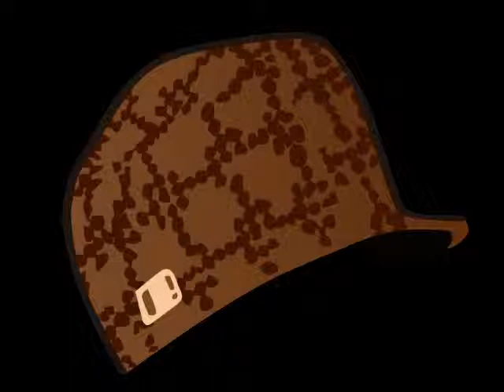Run, Little Chicken Music Video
Entropy delves into comedy with this whimsical song!

Lyrics:

Run, little chicken I beg you please, run little fowl I'm on my knees
Don't get chopped up in that slaughterhouse
Bawk like a little chicken, yes you can, don't get put into a can
Or a dish at KFC
I don't eat your fat McNuggets, no I don't know why they covet
Your guts in a chick-fillet, you know how much they hate
Little chicken run away, please don't become chick-fillet
Don't die please

Run, little chicken away from there, you know what they do in there
Turn you into bad fast food
Run like a scardy chicken, yes you can, don't get put into a can
Or a dish at Taco Bell
Don't die please

I won't eat you when you die, even if your chick pot pie
I don't want to taste your guts
You won't even taste that good, more like real bad spoiled food
Or a dish at Taco Bell HAHA
Don't die please

Even if you're chicken salad, I won't eat it 'cause it's so bad
Fowl fowl in a bowel
I would rather eat my hand, than eat you at a stand
Even if I was at Arby's
Don't die please